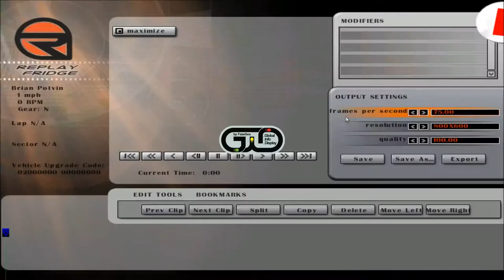Lichtenburg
Rfactor Scratch build